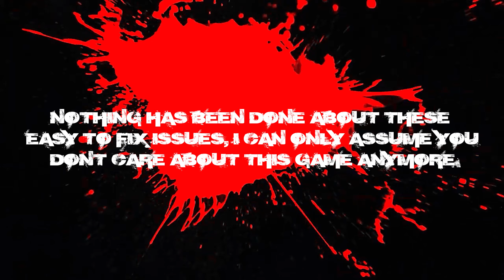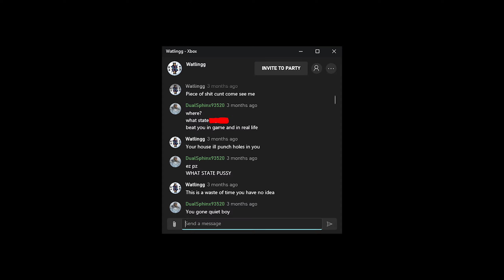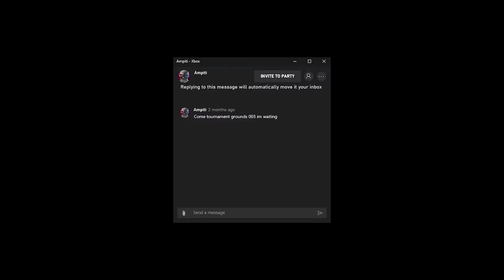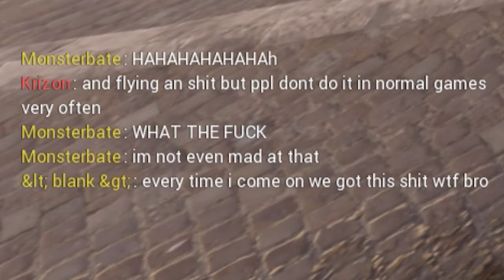Torn Banner Doesn't Care So Neither Do I | Chivalry 2 Speed Hacking